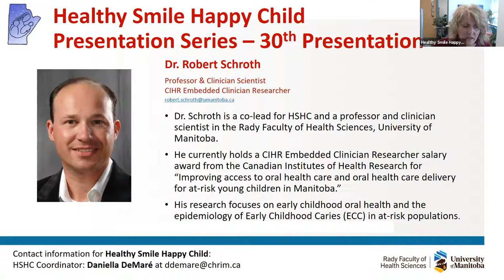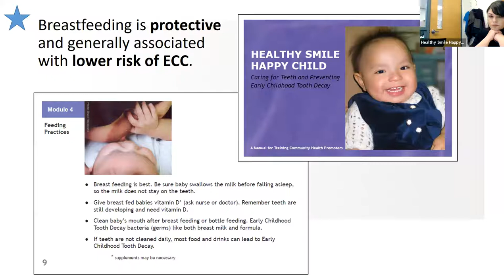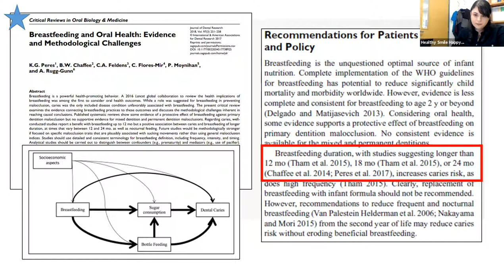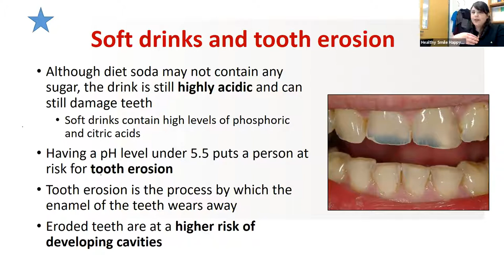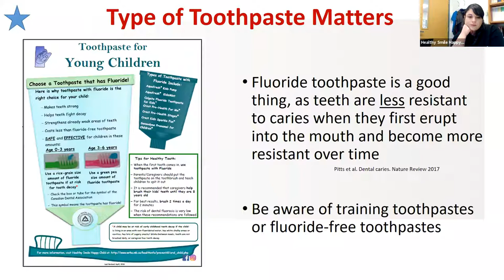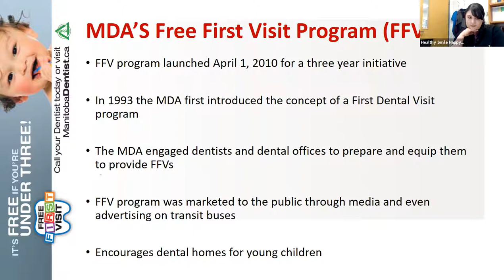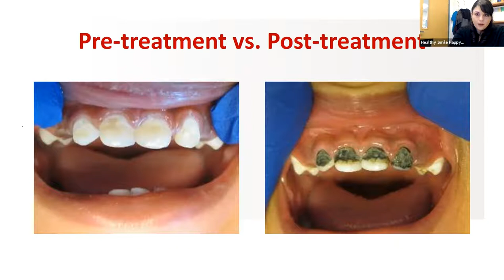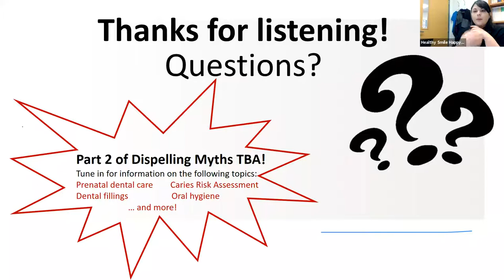Dispelling Myths in Early Childhood Oral Health (Part 1)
In this part 1 of a 2 part presentation clinician and scientist, Dr. Robert Schroth and dental hygienist, Melina Sturym get the facts straight about:
-Taking care of a woman's oral health during pregnancy
-Taking care of baby's mouth even before teeth come in
- Breastfeeding and baby teeth
- Sugar and baby teeth
- Fluoride toothpaste and brushing young children's teeth
- When to take a child for their first dental visit
-Silver Diamine Fluoride to treat Early Childhood Tooth Decay